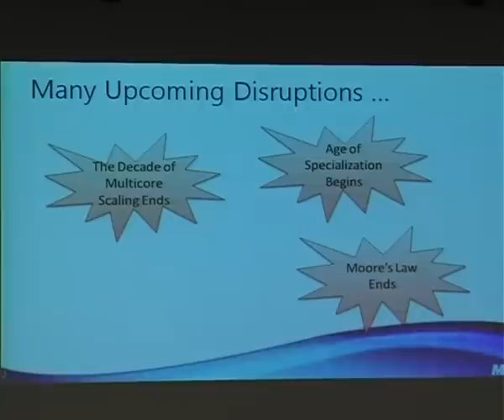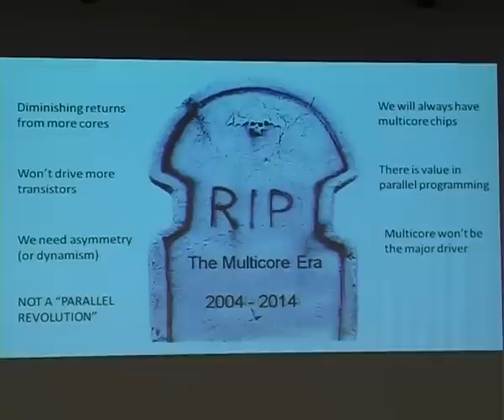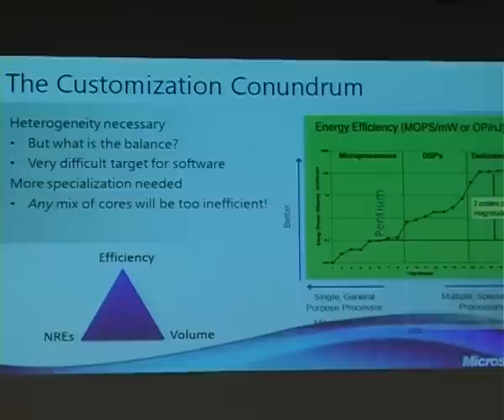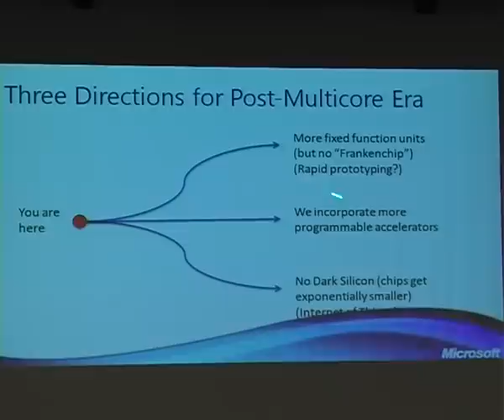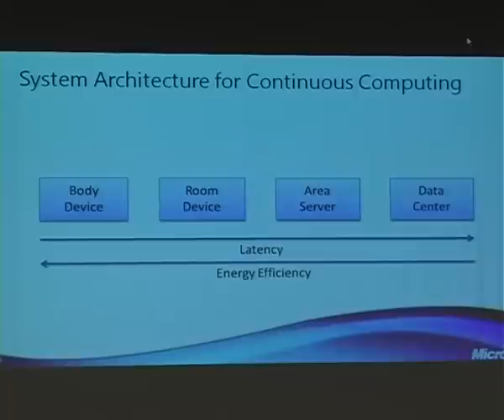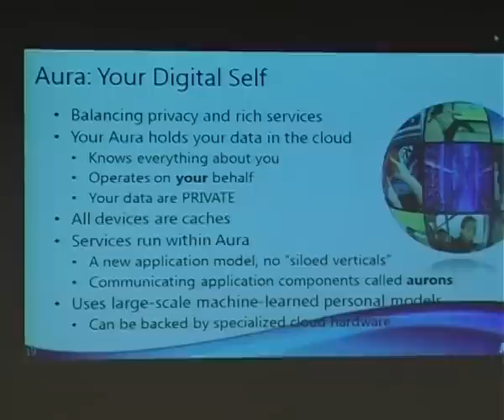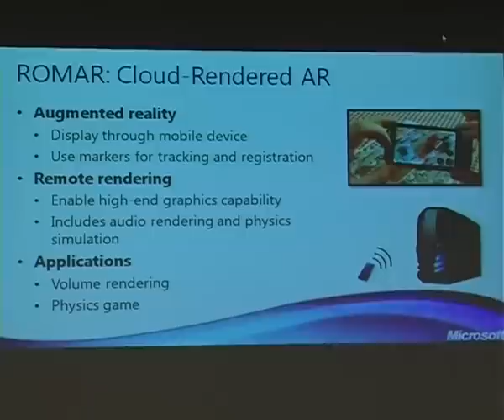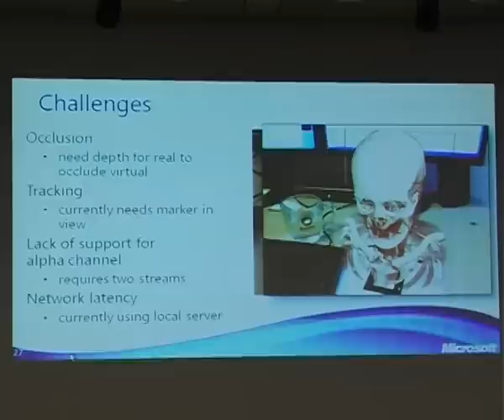The CMOS Crisis, the Customization Conundrum, and Continuous Computing - Doug Burger ,Microsoft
Exponential trends continue until they don't. The ongoing failure of Dennard scaling will drive enormous changes in our industry and computing ecosystem as Moore's "Law" grinds to its inexorable end.

The shift to multicore was just the proverbial canary; much greater changes lie immediately ahead, including Dark Silicon, a silicon supply glut, and forced specialization at massive scale. Despite these drastic, imminent changes in the semiconductor space, the combination of cloud computing, massive flows of new data, advanced mobile clients, and powerful new networks offers exciting new capabilities ... if the hardware scaling trends permit. In this talk, I will first summarize the imminent CMOS Crisis, then describe the oxymoron of general‐purpose specialization (the Customization Conundrum), and finally describe Continuous Computing, a new paradigm for mobile computing backed by the cloud.